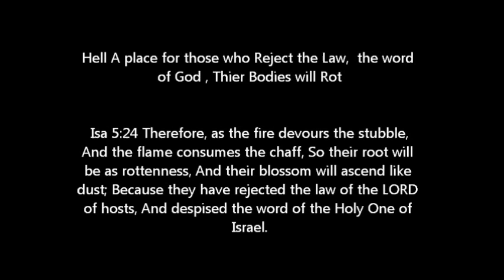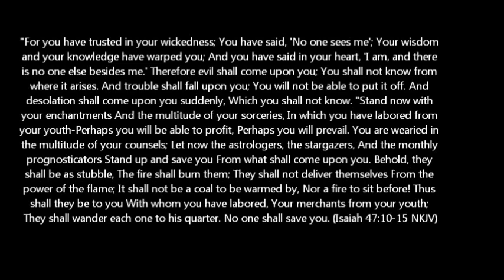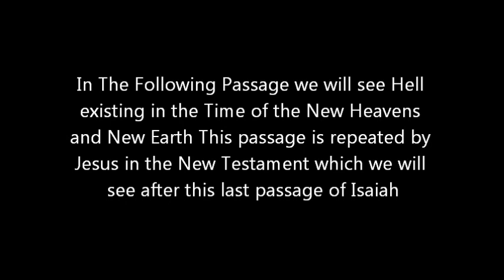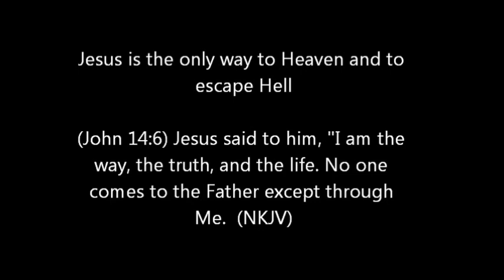Isaiah spoke on Hell